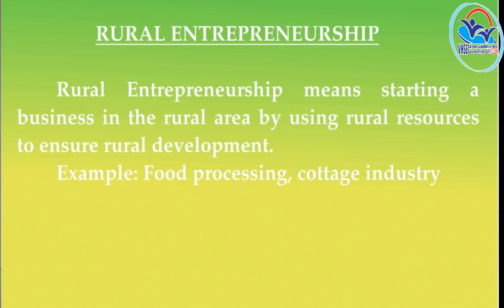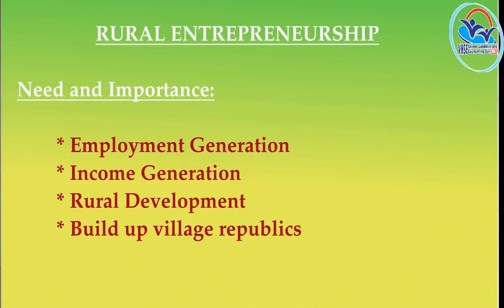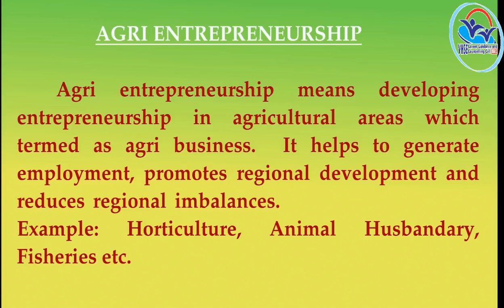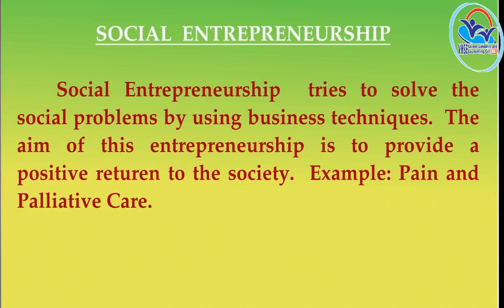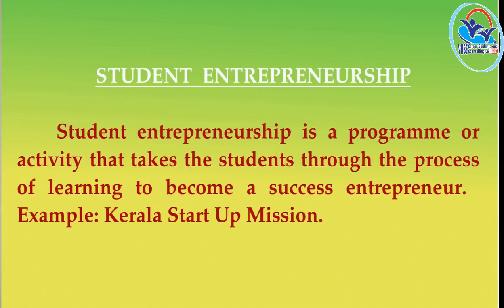I Year NSQF THEORY VOL 9 - Entrepreneurship Development PART 1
ED PART 1